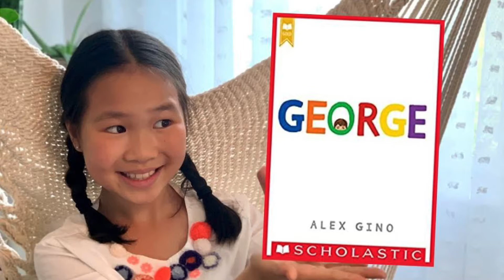:: Book Talk :: George, by Alex Gino :: Read with Val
My name is Val and I am a 10-year-old avid reader. I would like to share my book recommendation with you all.